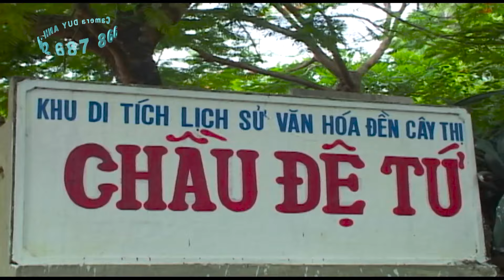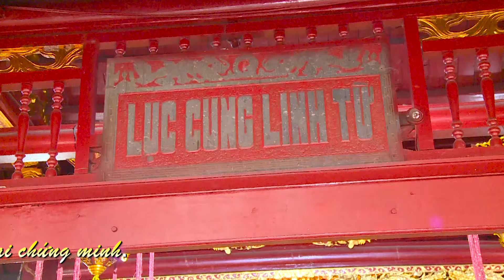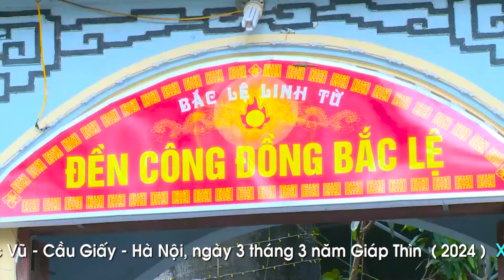Tân đồng Nguyễn Xuân Thuận hầu Thánh tại Thiên Tiên Quế Điện 2